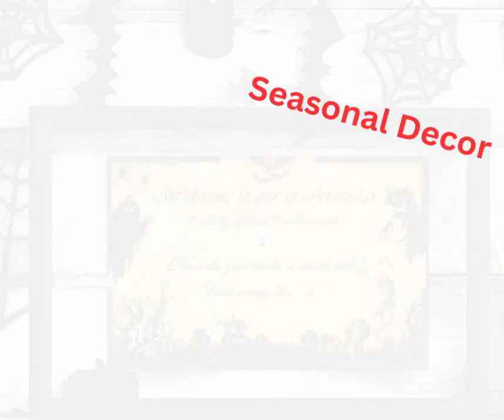Halloween Wall Art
A satin finish for vibrant colors, maximum gamut, and sharp resolution. With a weight of 230 GSM and a 9-mil base, it's robust. Shipped in a protective tube, it preserves for up to 95 years indoors and 5 years in direct sunlight.